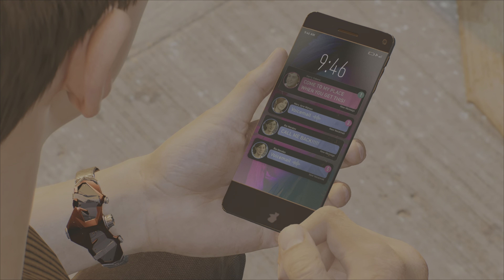Marvel's Spider-Man 2! Part 15! 4K!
Explore an expansive Marvel’s New York with faster web-swinging and the all-new Web Wings, quickly switching between Peter and Miles to experience different stories, epic new abilities and high-tech gear.

Wield Peter’s symbiote abilities and Miles’ explosive bio-electric powers in battle against new and iconic Marvel Super Villains – including an original take on a symbiote-infused Venom, the ruthless Kraven the Hunter, the volatile Lizard, and more from the Marvel Rogues’ Gallery.

Feel the true power of Spider-Man in your hands!
- Haptic feedback: experience the full force of Peter’s and Miles’ new abilities at your fingertips with responsive vibrations.
- Adaptive triggers: master acrobatic moves, execute thrilling combos, and discover the breathtaking excitement of web-swinging traversal.

Live the Super-Hero life!
- Tempest 3D AudioTech: pinpoint the sounds of webs, bio-electric powers, bustling traffic, responsive New Yorkers, and dangerous enemy attacks.*
- Stunning visuals: explore beautifully vibrant new environments and locations, including Brooklyn and Queens – as well as locations like Coney Island.